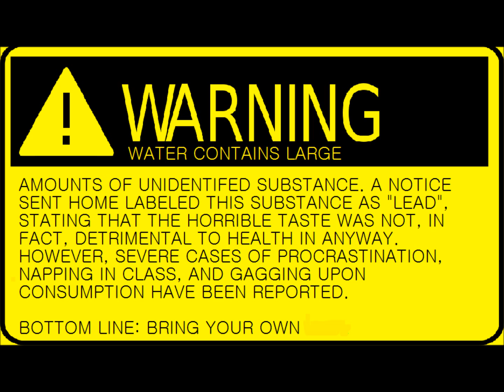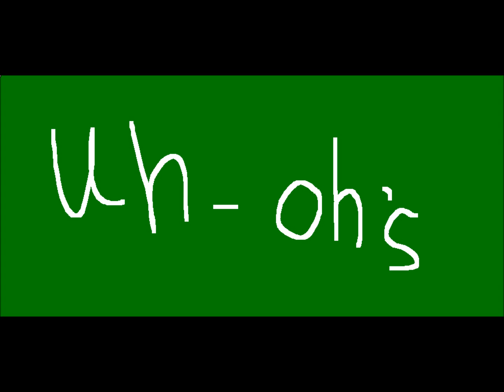Welcome To Chariho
Welcome to Chariho Regional High School!

Casey Hall, Samantha Feight, Meghan Scantlebury and Tyler Amaral act as flawless tour guides to inform incoming freshman on the structure of the school, certain key areas in the school (including those to avoid...), and give general overviews of classes and other aspects of high school life.
Domenic Cuttle, Mr. Pro, Ms. Matacia, Mr. Lerner, Jacob Boehmer, and Bryan Apice, offer solid advice for the class of 2017.
Appearances by Ashley Iovino (lunch eater), Alaina Dawson (hall monitor), Dave Champlin (3rd bully), Mr. Shehan (cow heart dissector), and Mr. Kelly (A9 screamer).
Filming and editing by Alaina Dawson.
Script/scene ideas and interview questions were collaboratively created by Casey, Meghan, Alaina, Tyler, and Samantha.

Good luck fre$hies!